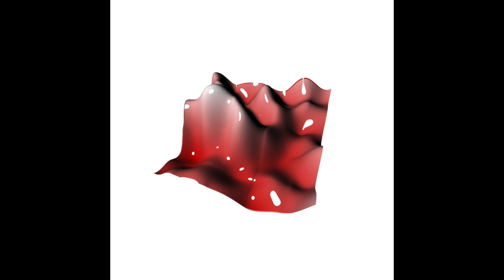LWS - Hedges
Please support independent artists & labels by buying their music.

All uploads have a low-bitrate audio (128kbps) - not for club use!